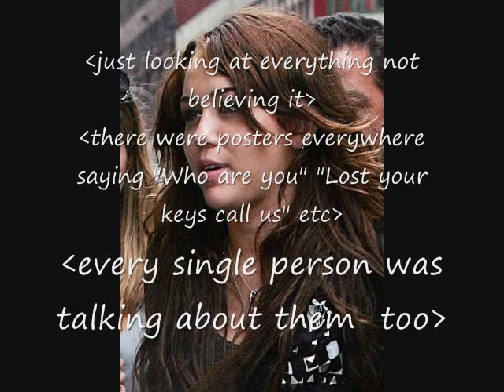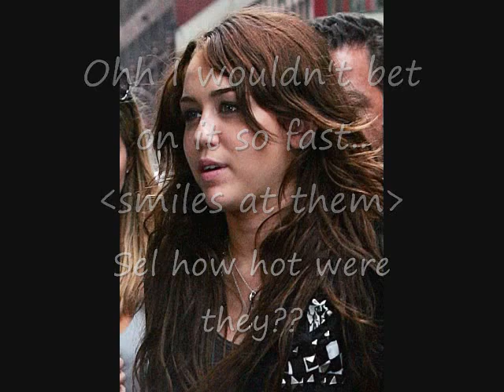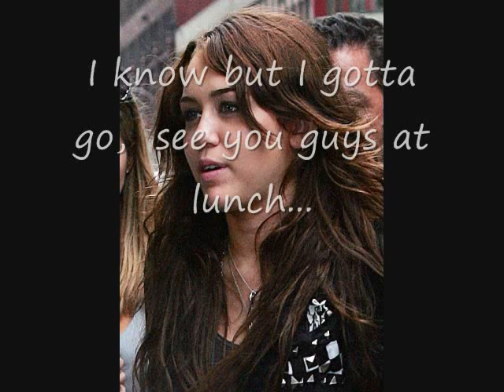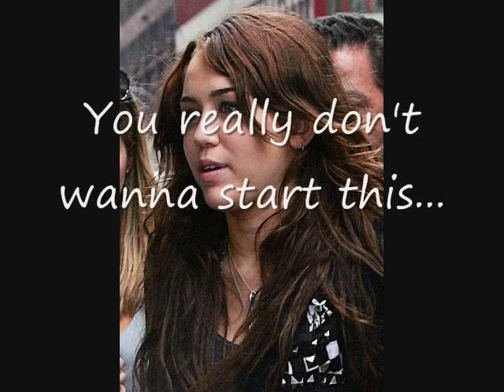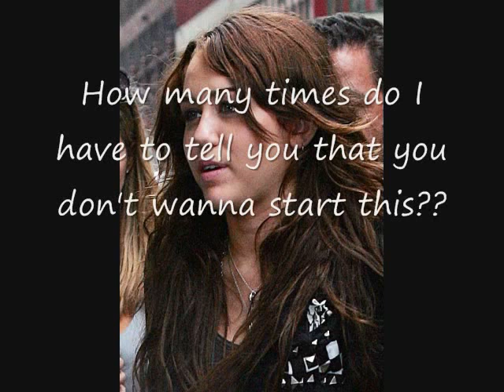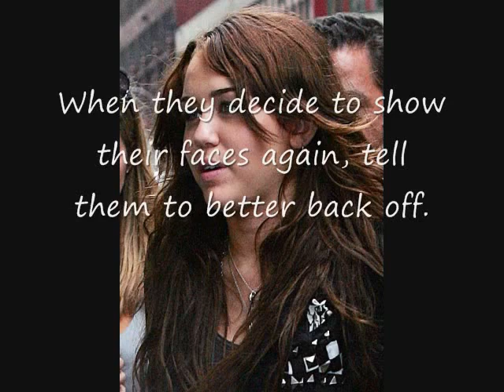Cinderella Story?? Yeah Right LOL Part 4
luv n peace :)